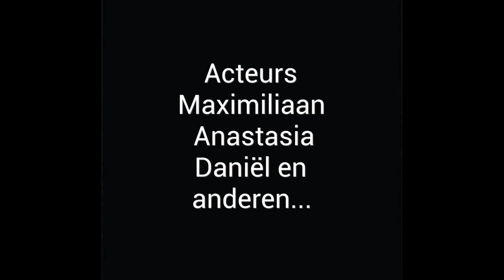Mooi Pesten - Ithaka Filmt 2024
Film gemaakt door jongeren van Ithaka ISK in Utrecht tijdens het project Ithaka Filmt. Meer informatie over het project